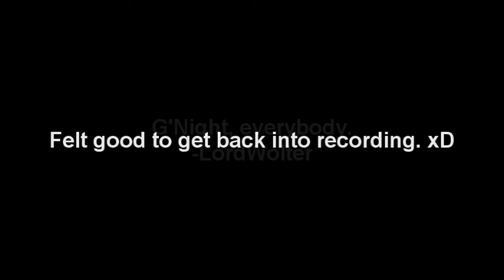Corky the Killer Clown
Rather than going straight back into commentary, I present a small filler.  A filler that can possibly double as a 300 Subscriber Special?  I mean, I'm at 299.  :D

-LordWolter